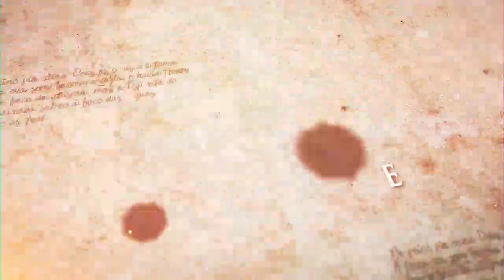"Não caia no conto do vigário" - Parashat Ki Tissá - R. Efraim Birbojm - Hidabroot Brasil (2022)